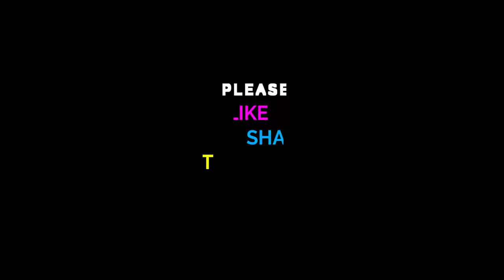కంద పులుసు | KANDHA PULUSU | KANDHA RECIPES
ALL PLAYLISTS LINKS ARE HERE